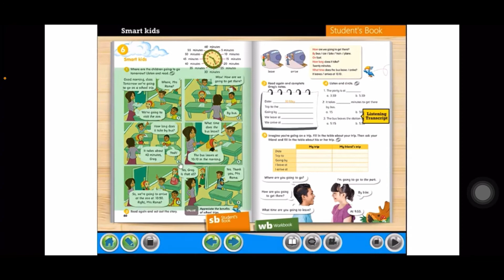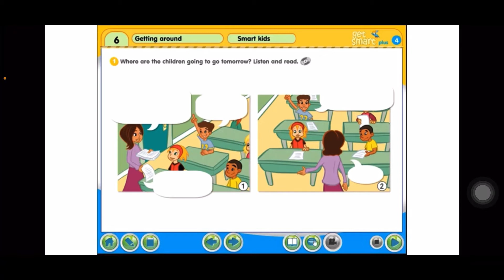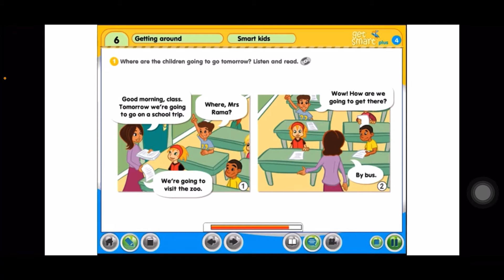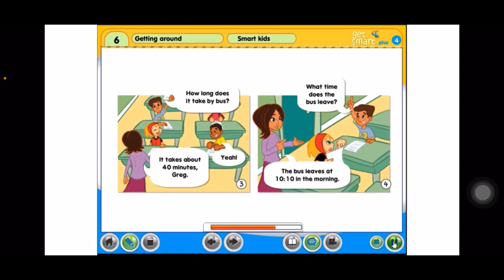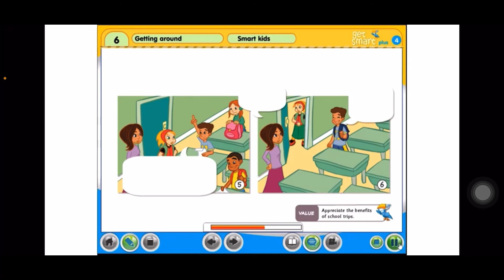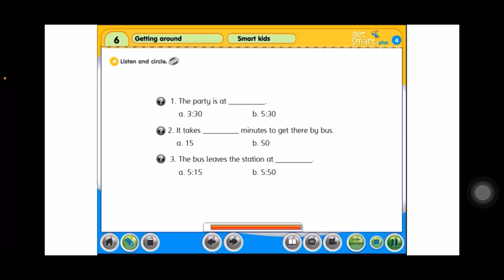Bahasa Inggeris Tahun 4~Get Smart Plus 4: MODULE 6~ GETTING AROUND: Smart kids |Page: 60-61